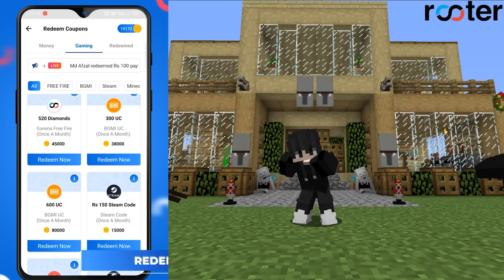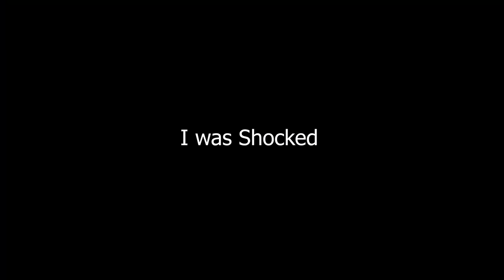I Survive 300 Days in DRAGON vs VIKINGS in Minecraft (हिंदी)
I Survive 300 Days in DRAGON vs VIKINGS in Minecraft (हिंदी) | 300 Days in Dragon vs Vikings in Minecraft

StealBerg Gaming

I survive 300 days in Minecraft in DRAGON vs VIKINGS (I already survived 200 Days in Dragon vs Vikings in Minecraft)

This is not Minecraft 300 days Hardcore Video but there are some mods will will definitely give you feeling of Minecraft Hardcore 300 days.

I had to convert in to Minecraft Survival as I died so many times in Minecraft Hardcore as some mods are really difficult to play.

I survived 300 days in DRAGON vs VIKINGS Minecraft and this is what happened!
In this Video I will also let you know How to Survive in Minecraft as a Dragon Warrior?

I already Survived 100 Days in Winter Zombie Apocalypse, 100 days in Zombie Apocalypse, 100 Days in Nightmare Island etc. If you haven't Checked out Do Check out (Link is Below)

Jai Hind!

(3)  Outro Music:
       Jacob Tillberg - Mantra

Tags (Ignore):
100 days in DRAGON vs VIKINGS in Minecraft
100 days in DRAGON vs VIKINGS in Minecraft Hardcore
100 days in Minecraft Hardcore
Minecraft hardcore
StealBerg Gaming